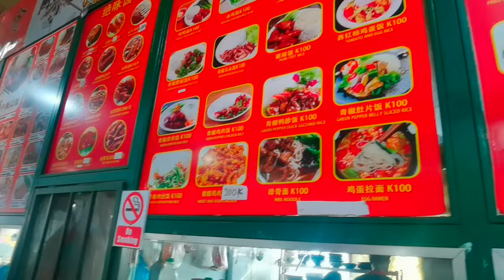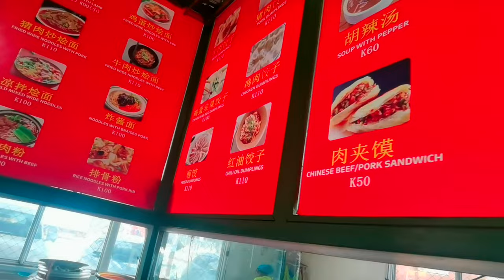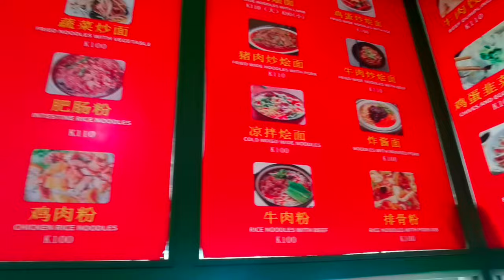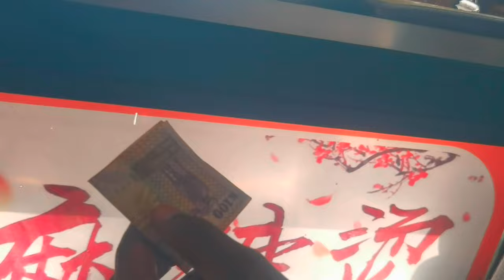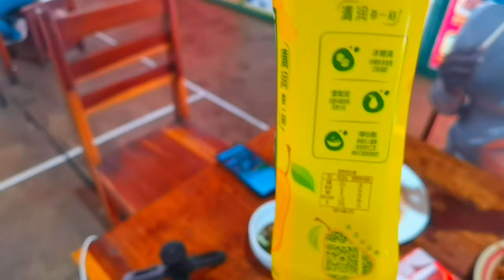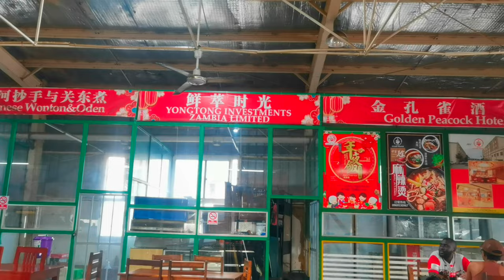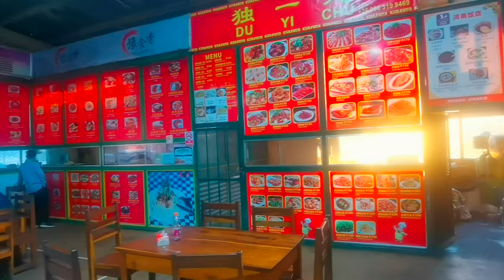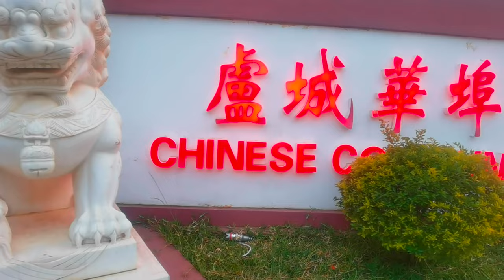Lunch At A Chinese Restaurant In Lusaka Zambia 🇿🇲. Chinese Community In Zambia.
Join us as we explore the fascinating Chinese community in Lusaka, Zambia! The bustling streets of the capital are home to a vibrant Asian cuisine scene, complete with delicious restaurants and local dishes that will make your mouth water. In this video of our lunch tour, we'll explore the neighborhood, meet the locals, and taste some of the best Chinese food Lusaka has to offer. From traditional Dim Sum to spicy Szechuan specialties - come explore the Chinese culture of Lusaka with us!